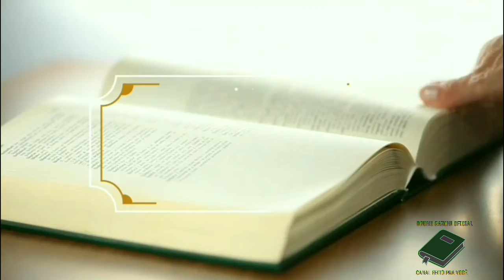LIÇÃO 01 - 2° Trimestre - 28/03/2021 - DOMINGO - ESCOLA SABATINA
VEM INTERAGIR E ESTUDAR  CONOSCO